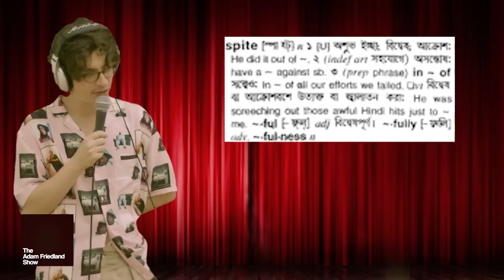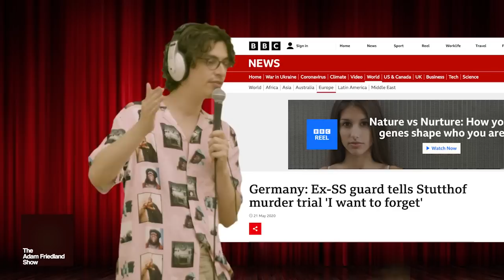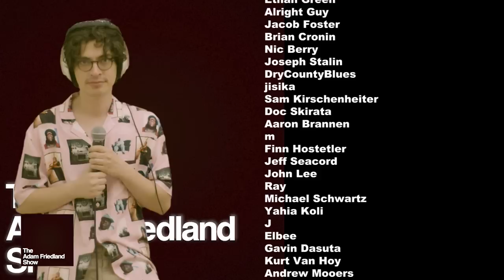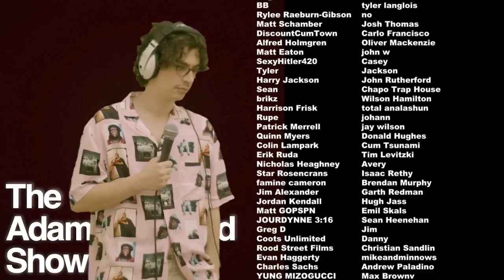The Adam Friedland Show Episode 2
TAFS Ep. X011 - Test Video Two
Original publish date: August 4, 2022.
Edited by our dear friend Stephen Gurewitz